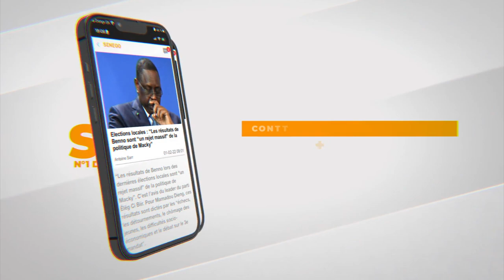3e mandat : « Des bandits et pyromanes veulent brûler le pays », S. Modou Bousso Dieng